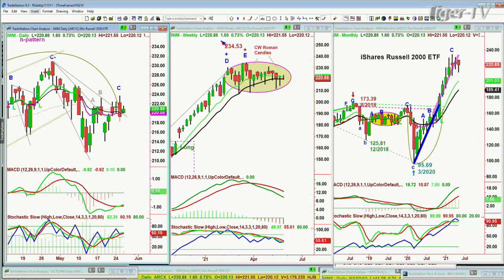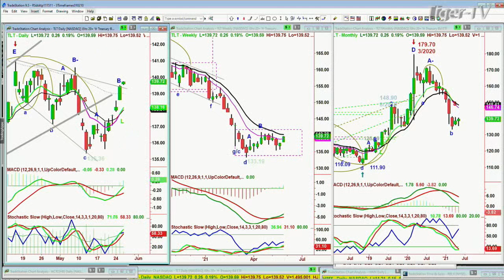May 26th, 10AM ET Market Update on TFNN - 2021